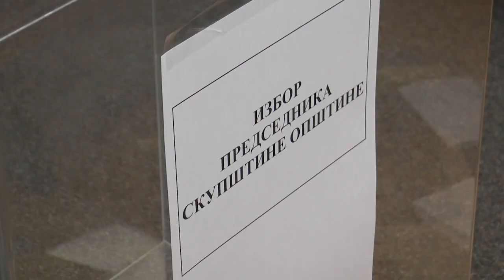GORNJI MILANOVAC 26.06.2024. Konstitutivna sednica u Gornjem Milanovcu